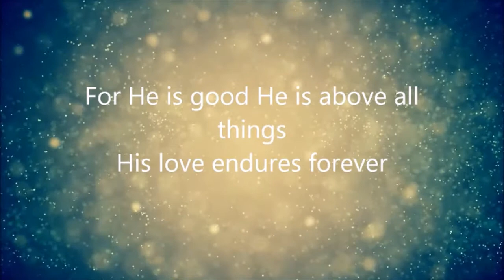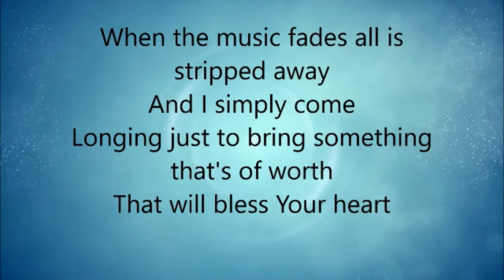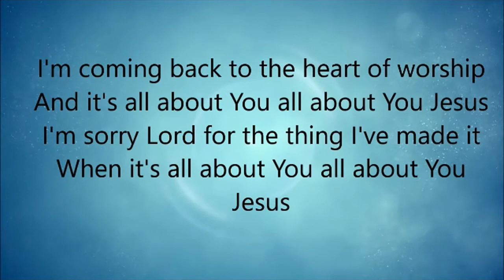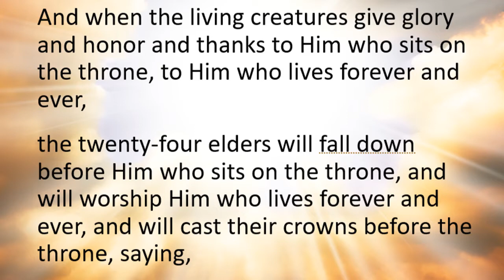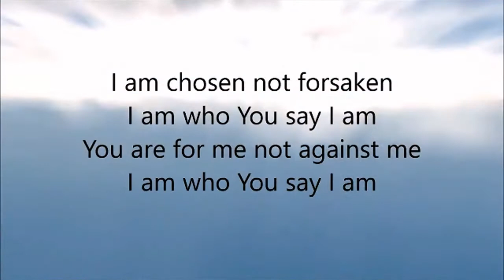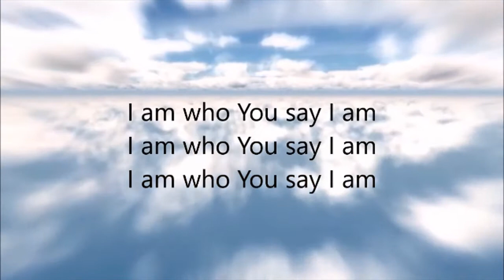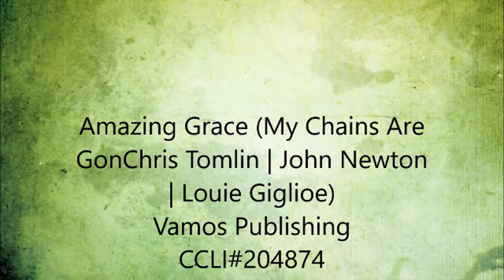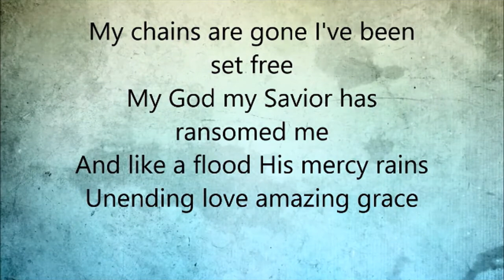God's Throne Room - Revelation Chapter 4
Aug 9th worship service from Imperial Community Church